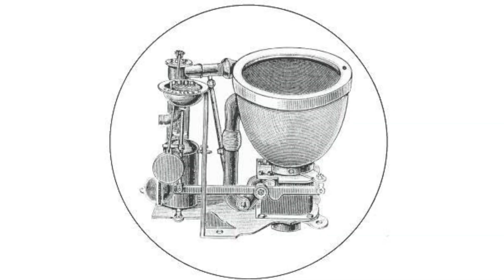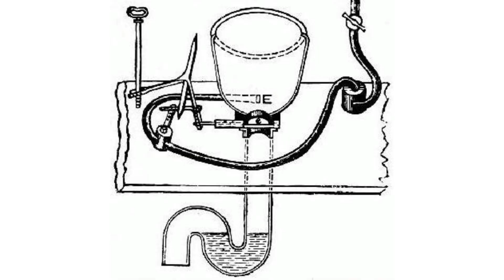EODLC Cap1 │ El Origen del Sanitario, o los humanos cagando a través de la historia.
Cuando pensamos en la historia de la humanidad, las preguntas mas comunes son, ¿Qué comían? ¿Cómo vestían? ¿Dónde vivían?, pero rara vez nos ponemos a pensar, ¿y en donde cagaban?.